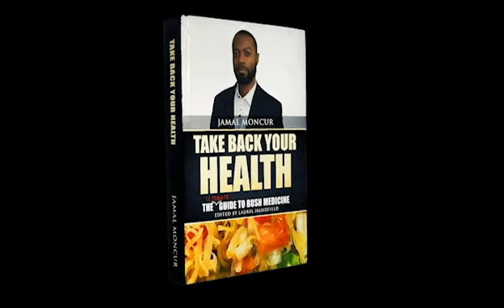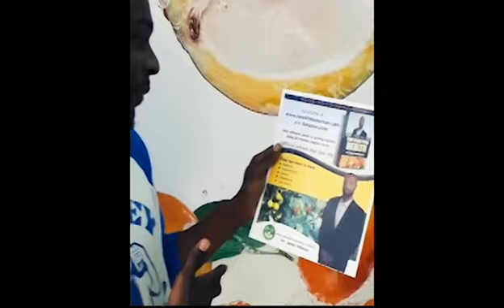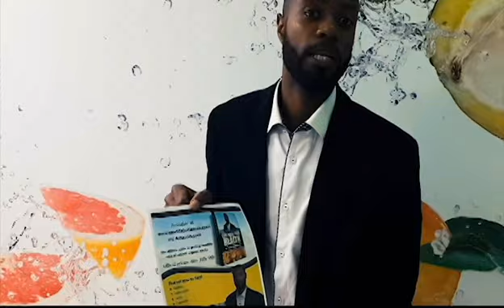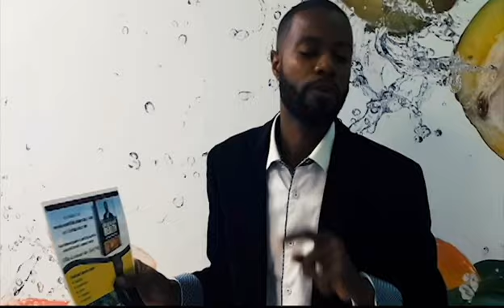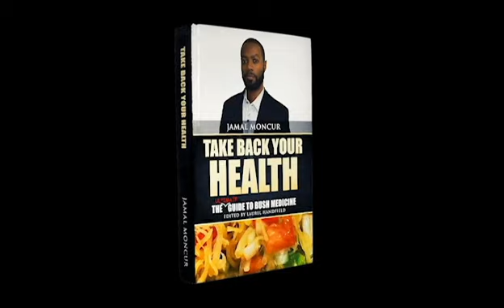Newlife Natural Founder | Herbalist & Author Jamal Moncur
Join Jamal Moncur as he travels the world with his Newlife Natural Team to discover and combine some of the lost herbal traditions unknown to man, as he teaches and instructs others how to apply the African Bio-Mineral Diet thought to him by world renown  healer & herbalist Dr. Sebi.

Public Relations | Cinematic | Technical Director
Julio Hall